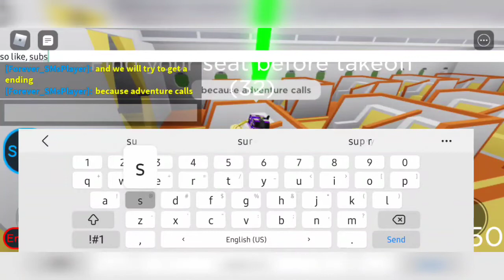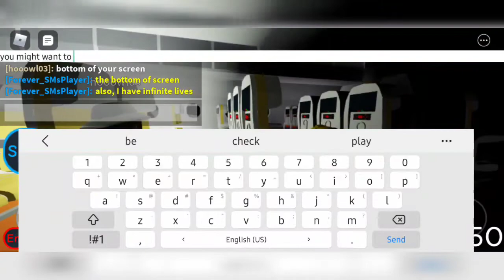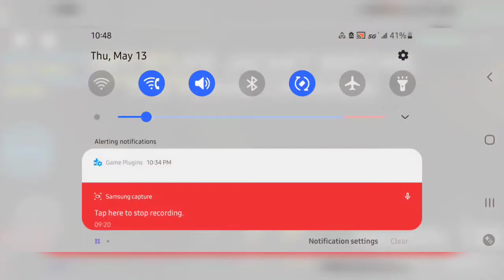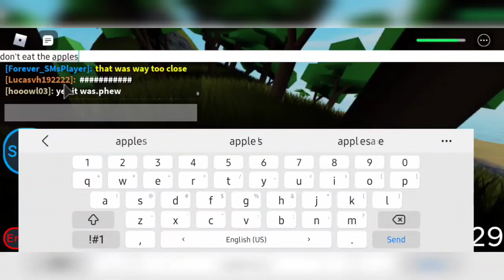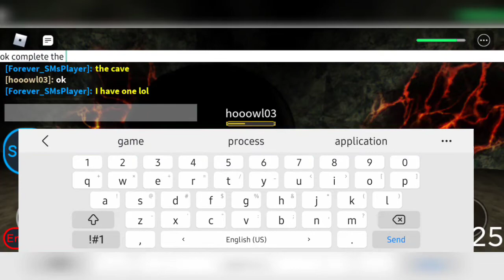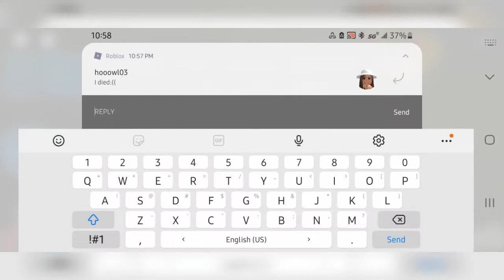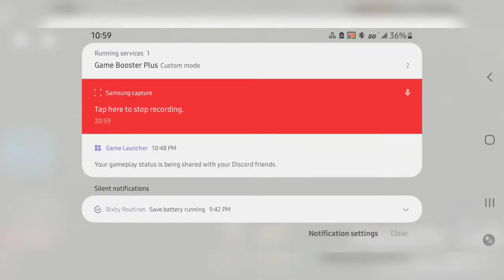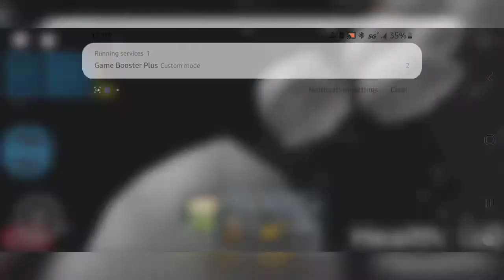Roblox | Vacation ✈ Story [Alien Ending]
The UFO Ending if vacation!
Or you can also call it the secret ending!